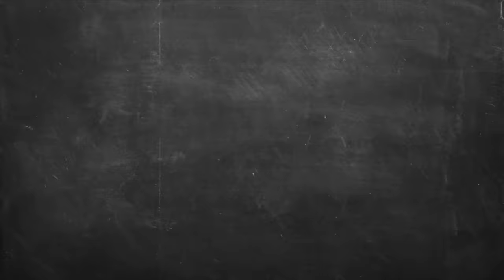Soft Cookies Επ. 58 | Kitchen Lab TV | Άκης Πετρετζίκης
H πιο νόστιμη συνταγή για να φτιάξετε εύκολα και γρήγορα βουτυρένια soft cookies με κομμάτια μαύρης σοκολάτας και σοκολάτας γάλακτος! Δοκιμάστε αυτά τα μαλακά μπισκότα και είμαι σίγουρος ότι θα γίνουν τα αγαπημένα σας!

Production: Akis Petretzikis Ltd.
Παρουσίαση: Άκης Πετρετζίκης TV
Σκηνοθεσία: Πάνος Γεωργίου
Αρχισυνταξία: Τζίνα Γαβαλά
Διεύθ. Φωτογραφίας: Γιώργος Μιχελής
Οργάνωση Παραγωγής: Διαμαντής Αρακάς
Εμπορικό Τμήμα: Mary-Rose Ανδριανοπούλου,  Ζωή Κωνσταντοπούλου
Β. Σκηνοθέτη: Πολύβια Μενοίκου
Τεχνικός Προϊστάμενος: Θ. Σαββάκης, Βασίλης Καρυπιάδης Ο.Ε.
Σκηνογραφία: Αναστασία Χαρμούση
Γραφικά: Παναγιώτης Πατσιαούρας

Sous Chef: Μάρκος Παπακωνσταντίνου
Βοηθός Sous Chef: Λευτέρης Αντωνίου
Βοηθοί Κουζίνας: Κωνσταντίνα Χανδρινού

Διευθ. Παραγωγής: Φώτης Κοντογιαννόπουλος
Floor Manager: Διονύσης Κυπριώτης
Οπερατέρ: Νίκος Μπελέσης, Δημήτρης Τοκούρογλου
Χειριστής Ρομποτικής: Νίκος Κουρέας
Χειριστής Cam Rail: Παν Παν
Ηχολήπτης: Κωνσταντίνος Κουράτος
Μοντάζ: Ειρήνη Κεφαλά, Ηλίας Αποστολίδης, Claudia Sprenger
Βοηθός μοντάζ: Μαριάννα Πετρίδου
Ηλεκτρολόγος: Μάκης Λάντος
Εκφώνηση: Τζίνα Γαβαλά
Ενδυματολόγος: Αλέξης Φούκος